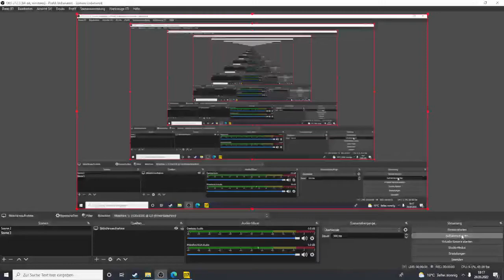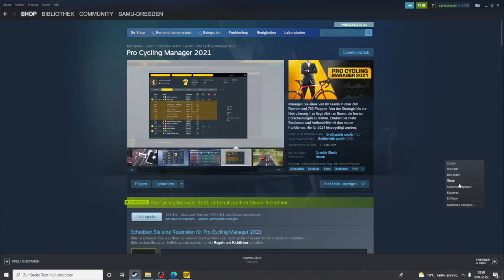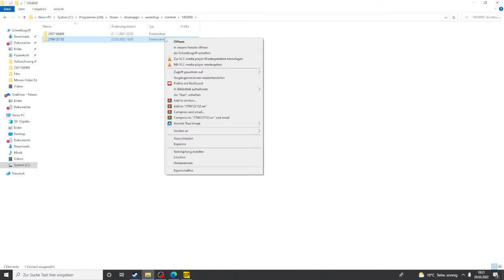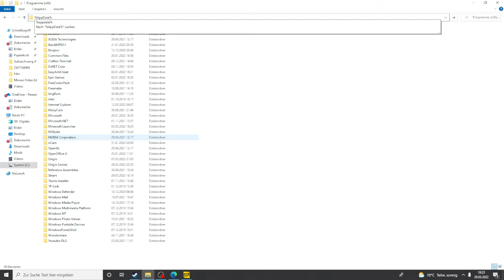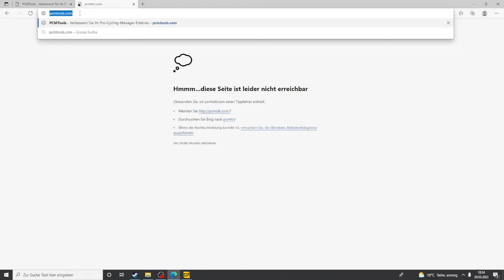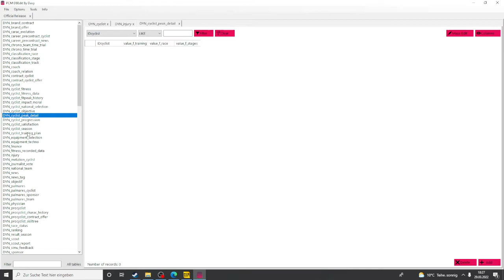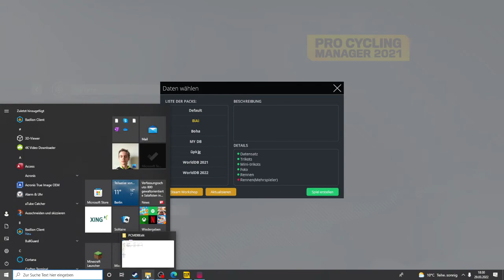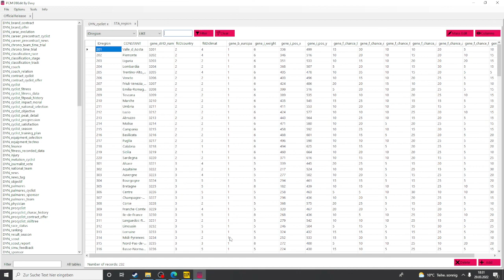Wie erstelle und bearbeite Ich eine Datenbank(DB) // Pro Cycling Manager 2021 Tutorial German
Heute klären wir wie man im Pro Cycling Manager 2021 eine Data Base editiert oder erstellt.